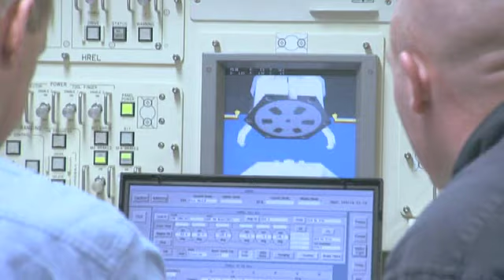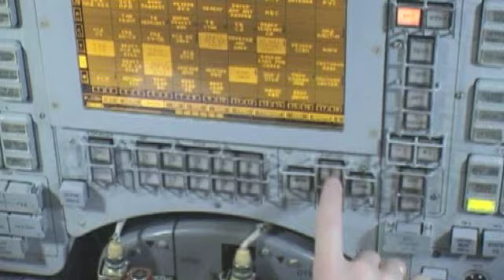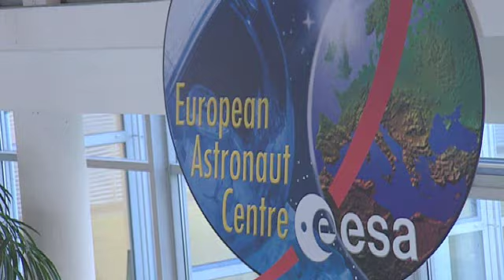De Opleiding van Frank De Winne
Video over de opleiding van de Belgische ruimtevaarder Frank De Winne als voorbereiding voor zijn tweede ruimtevlucht.

Filmpje: ESA